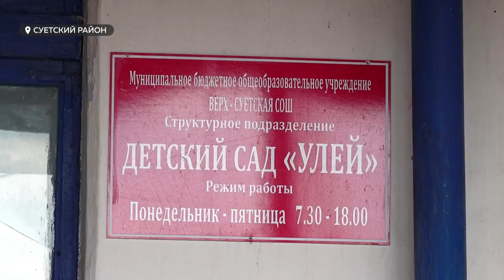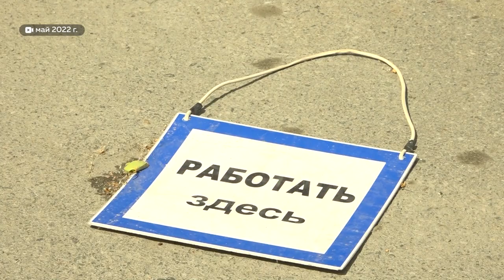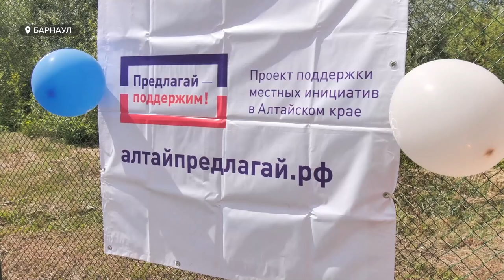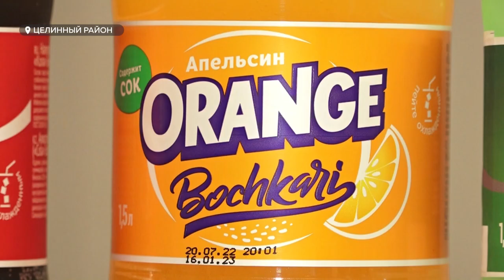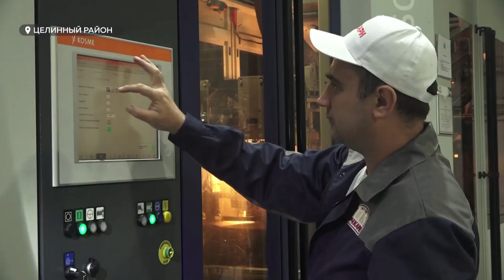«День с Толком». 25.07.2022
Смотрите в выпуске:
- В Барнауле демонтируют здание Речного вокзала. Что случилось с ласточками, ради которых этот процесс встал два месяца назад?
- Не хуже городских. Как после капремонта выглядят школы и детские сады в районах края?
- «Чудики» собрались: в Сростках закрыли Шукшинский кинофестиваль. Кто же стал победителем этого года?